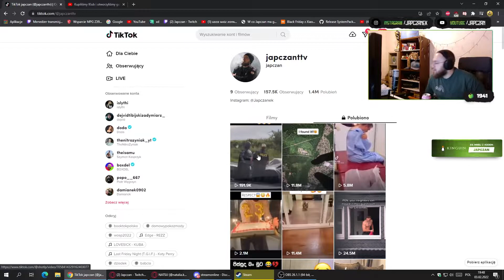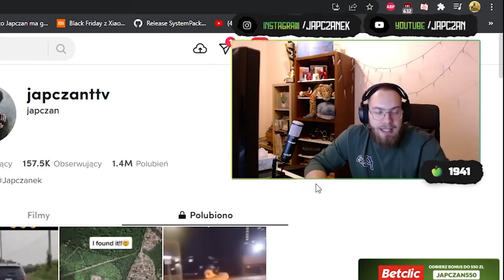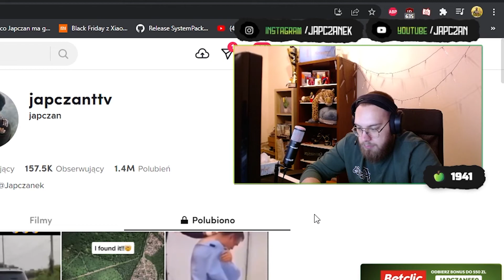Japczan o pobiciu Lukiego | Przeczytał przeciwnika